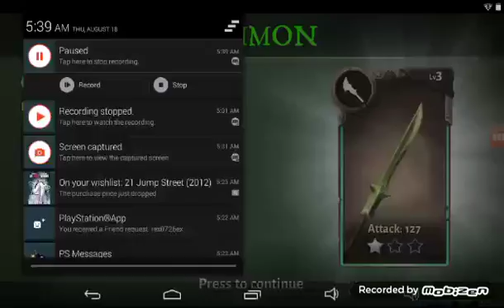Dugong hunter 5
My pan name Levird21